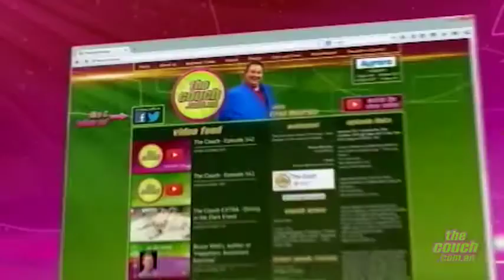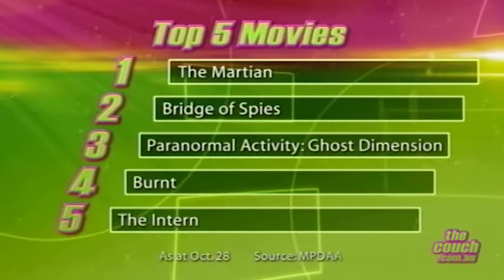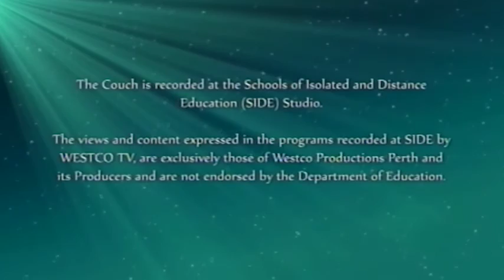The Couch - Episode 544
01:58 Animal Extra – with Alex Cearns. Alex introduces Ashley Jago to The Couch. Ashley is from animal liberation Western Australia. They give animals a voice.

10:08 Contact Us

10:50 Talking Movies – with Cameron Lynch.

-The Dressmaker
-007: Spectre

23:48 Talking Music – with Brendan Merdzan. Brendan brings us all the latest music news and the hottest new tracks.

32:04 TV Legend, Louise Anton Miller joins us in the studio to sing a couple of tracks and reminisce about the good old television days. You may remember Louise from Channel 9’s “Perth’s Young Entertainers” or the ABC’s “Club Buggery”. Louise has recently appeared on Channel 9’s “The Voice”. Fred is a massive fan of Louise and today she joins Fred on The Couch.

46:12 Fred and Louise perform “Return to Paradise”

51:47 Louise performs “True Believer”

54:00 Credits